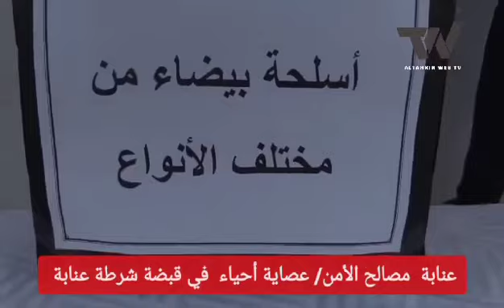عنابة:القبض على عصابة أحياء خطيرة تضم 4 أشخاص يتشاجرون في الطريق العام بإستعمال أسلحة بيضاء محظورة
عنابة / مصالح الأمن تمكنت مصالح الأمن الحضري العاشر ، من توقيف 04 أشخاص تتراوح أعمارهم مابين 19 و 24 سنة  ، مشتبه فيهم في قضية المشاجرة في الطريق العام بإستعمال أسلحة بيضاء محظورة ، في إطار مكافحة عصابات الأحياء ، مع حجز سلاح ناري من الصنف الخامس ، أسلحة بيضاء محظورة من مختلف الأحجام ، أنبوب طبي يستعمل في تقطير المؤثرات العقلية.
تغطية: أحمد عبد الجواد بوخزنة